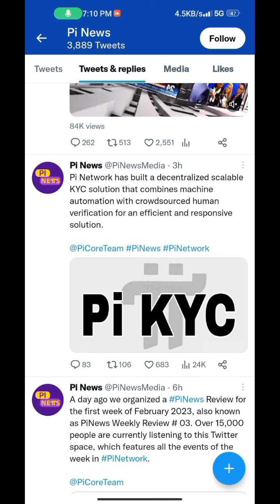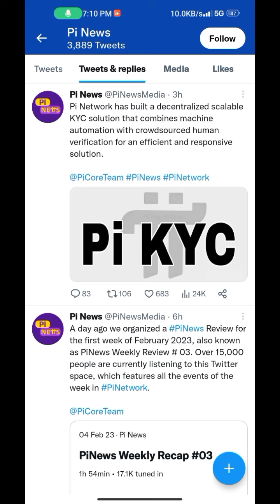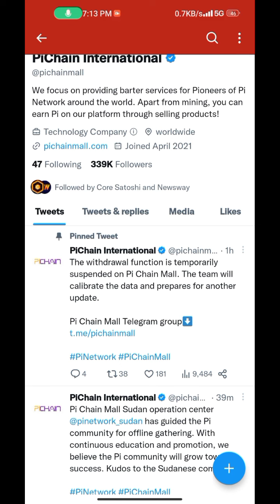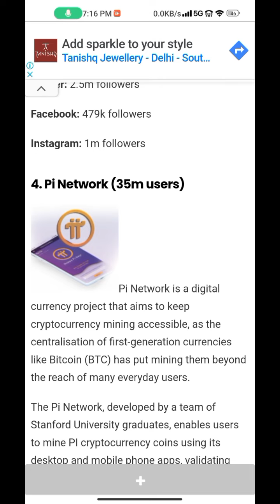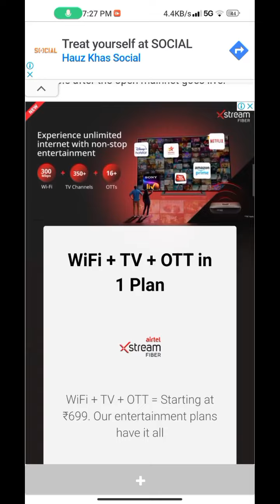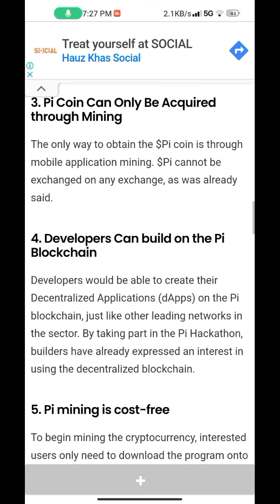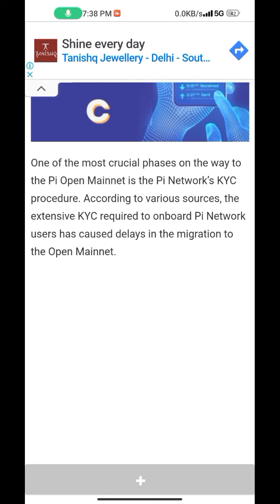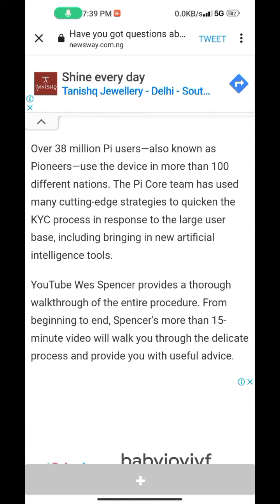MAINNET LAUNCH DATE 💥🤩, pi network new update today, pi network new update, pi network news today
Topic...